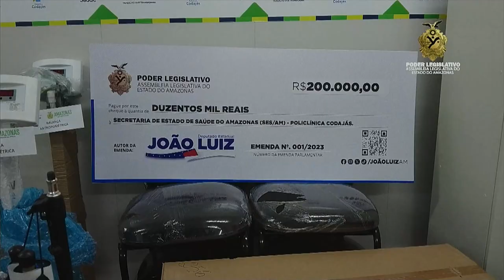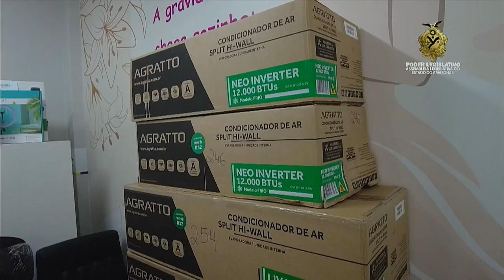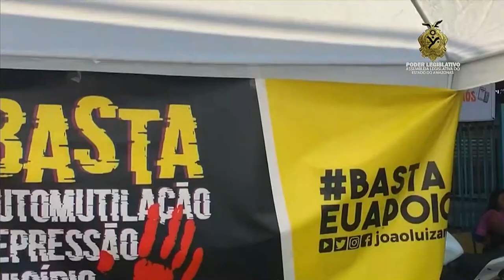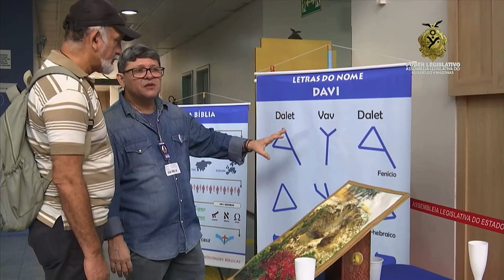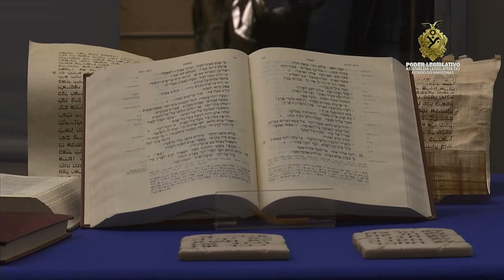Programa Bom dia 01/04/2024 - Assembleia do Amazonas.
Assista na TV: Canal Digital 06.2 / Canal 6 (NET)
Ouça a Rádio Senado/Manaus 106,9FM
20legislatura Legislatura